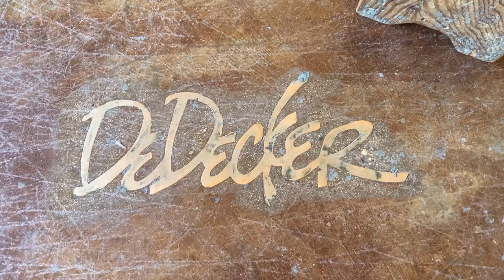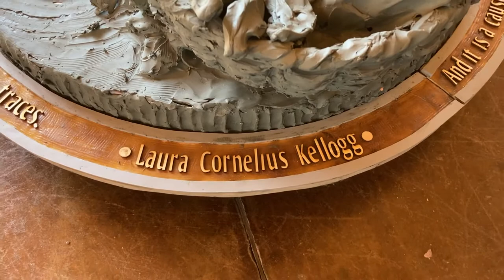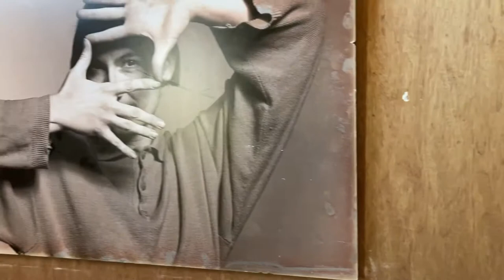Jane DeDecker sculpture studio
I had one of my most remarkable artistic experiences visiting the working studio of sculptor Jane DeDecker in Loveland, CO in April of 2021. In this video, we will see DeDecker’s in-progress sculptures for a monument being installed near the National Women’s Hall of Fame in Seneca, New York later in 2021. 'Ripples of Change' features four key figures to the Suffrage movement whose impact on that effort are underrecognized: Laura Cornelius Kellogg (Oneida), Sojourner Truth, Harriett Tubman and Martha Coffin Wright.

DeDecker is working with indigenous artist Diane Schenandoah (Oneida) on the Kellogg statue.

Dedecker’s studio also shows in-progress ideas she’s working on for a monument to the Women’s Suffrage movement planned for the National Mall in Washington, D.C. and a sculpture depicting civil rights pioneer Daisy Bates which will be replacing a Confederate-linked figure as one of the State of Arkansas’ two sculptural representatives in Statuary Hall at the U.S. Capitol.